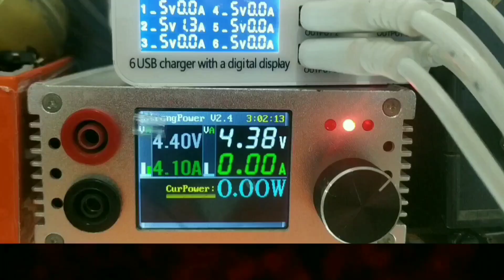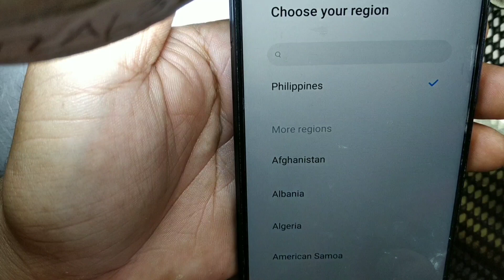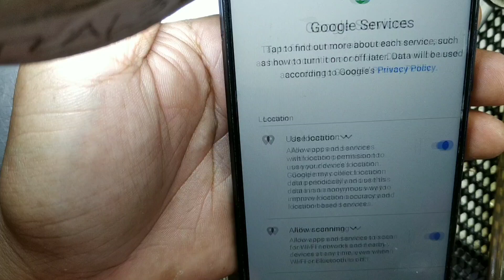Ito ang Paraan para mabuhay ang cellphone mo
👉WE REPAIR CELLPHONE   😉FIXING MOBILE
PHONE/DIAGNOS/ANDROID/IPHONE/TABLET/SCANNING/SHORTED/SCANNING BOARD ERROR/FIX EVERYTHING BOARD LEVEL DEAD BOOT

                     👉HARD TECH VLOG👈

WE ACCEPT ...LBC-J&T
ADDRESS C6 CREEK SIDE DAANG BAKAL BANABA SAN MATEO RIZAL..
NAME: HENRY G. LOPEZ

CELLPHONE REPAIR TIPS TUTORIAL SOLUTIONS...
CPU REBOLLING SOLUTION
MOTHER BOARD SCANNING..
FULL SHORTED TUTORIAL
HALF SHORTED TUTORIAL
HOW TO REPAIR LOGIC BOARD
HOW TO TROUBLESHOOT THERMAL SCANNER..
FIX EVERYTHING
NO POWER..
NO SERVICE..
NO LCD DISPLAY..
NOT CHARGING..
FAKE CHARGING..
TOUCH IC SOLUTION
LCD BACKLIGHT SOLUTION
LCD BLACK SCREEN SOLUTION..
DEAD BOOT SOLUTION..
OUDIO SOLUTION
HOW TO DIAGNOS DEAD BOOT MOTHER BOARD...